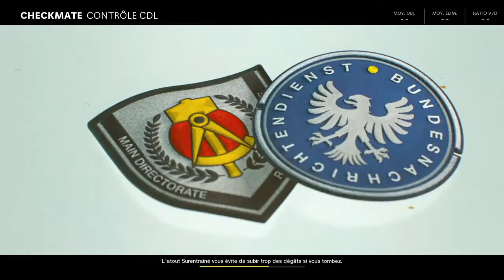Call of Duty®: le sniper